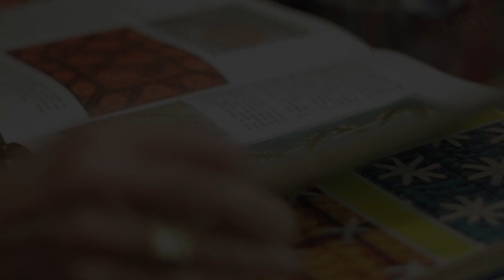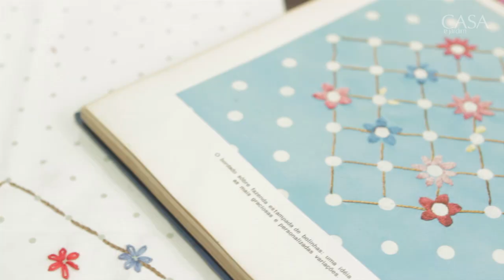Abajur bordado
Mesmo quem acredita que não tem talento para realizar trabalhos manuais, vai se animar a bordar. Convidamos dona Bertha, do ateliê Cara de Casa, a mostrar, passo a passo, como customizar uma cúpula de abajur. Fácil de fazer, a peça é uma boa sugestão de presente personalizado